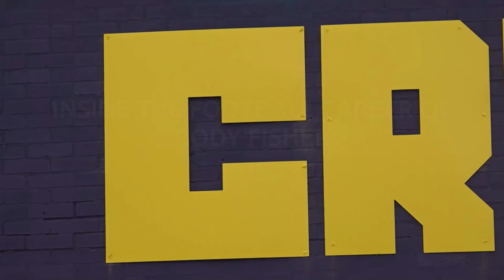Inside the football career of Cody Fisher